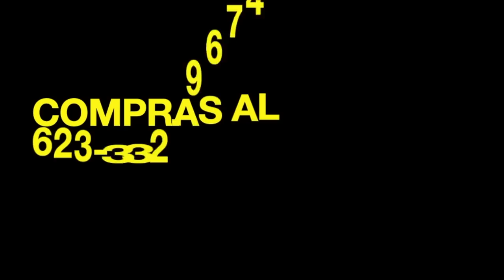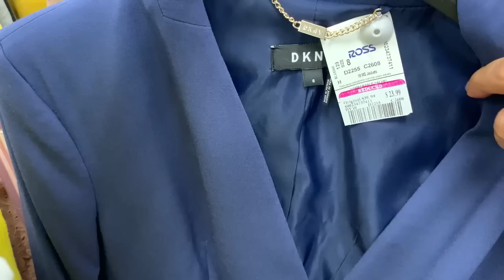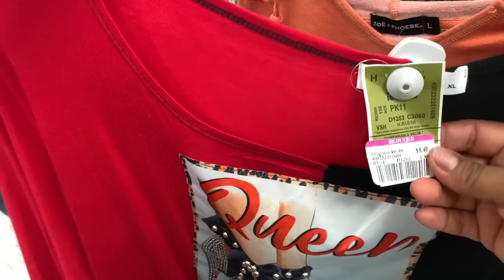Siempre Emocionada En Lunes De Rebajas En Ross!😱 Grandes DESCUENTOS GARANTIZADOS!❤️